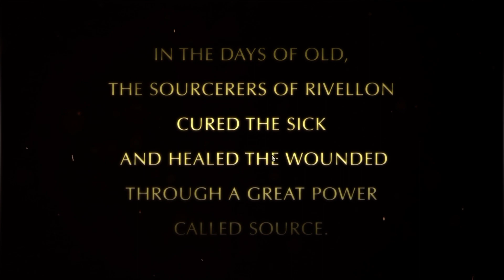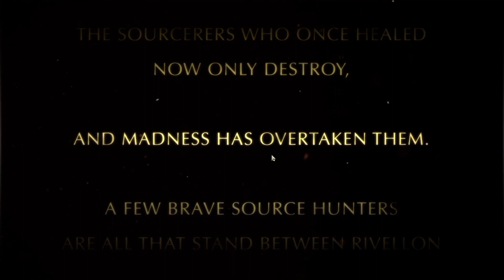Divinity: Original Sin - играем полным составом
Добродеев, Зуев, Сальников, Перевозчиков, Мостицкий и примкнувший к ним Андрей Трамваев изучают главную RPG как минимум этого лета.